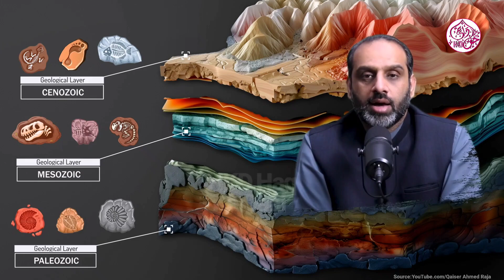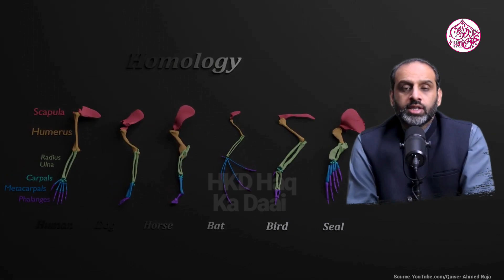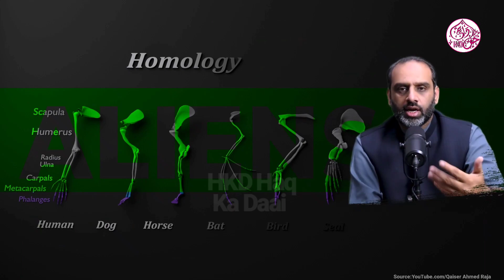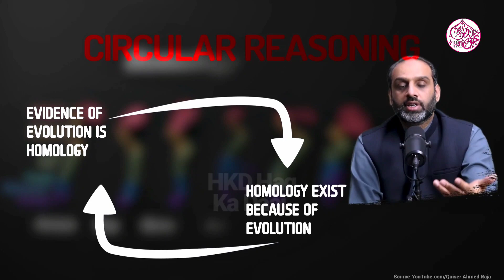Darwinism Vs Science 🔭 Topic: Philosophical Problem With Evolutionary Claims Ep_4